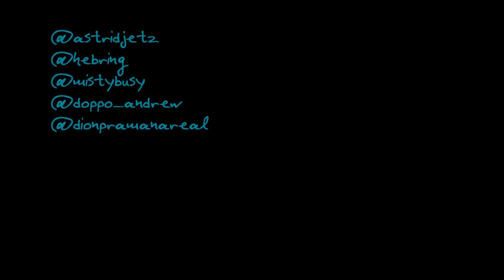Freediving with Giants in Gorontalo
Freediving with Whale Sharks and exploring caves in Gorontalo in North Sulawesi.